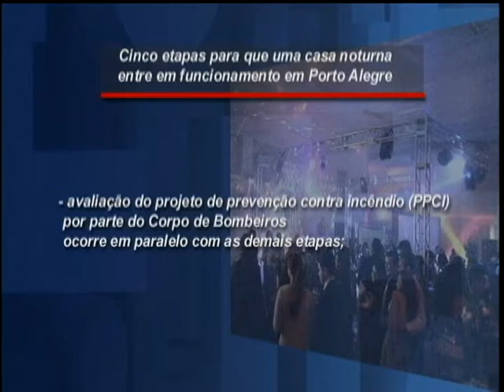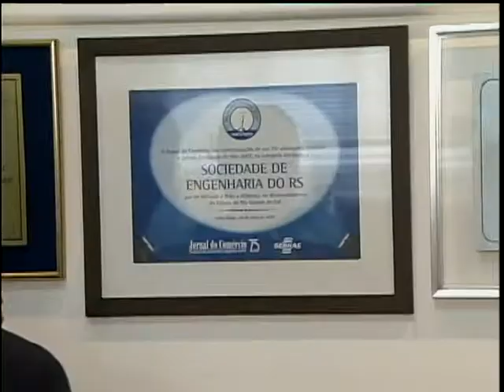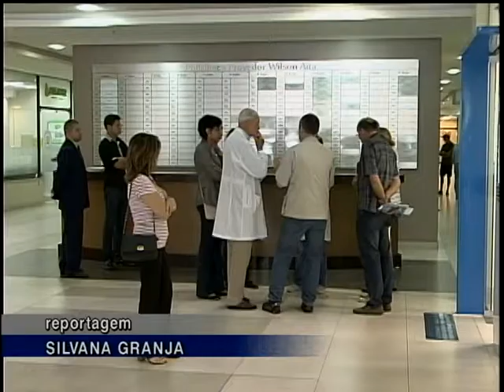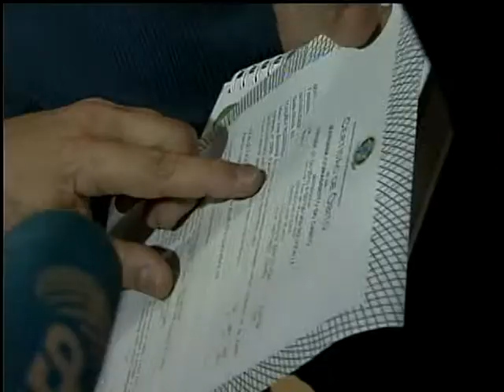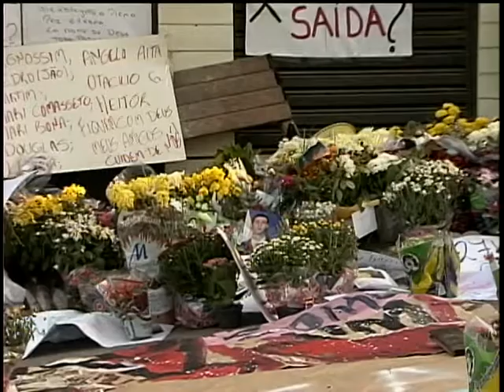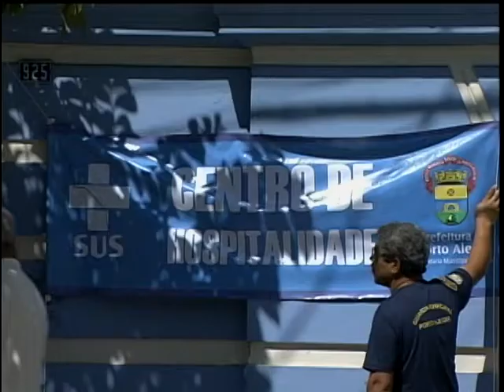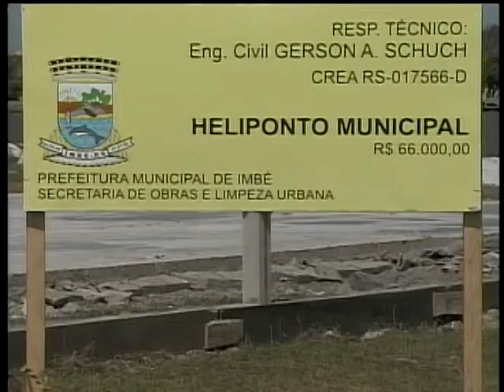Jornal da TVE 2ª Edição - 30/1/2013